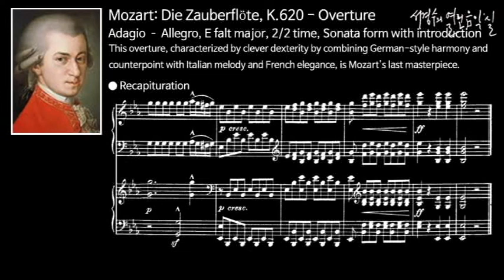모차르트: 마술피리-서곡 Mozart: Die Zauberflöte, K.620 - Overture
This overture, characterized by clever dexterity by combining German-style harmony and counterpoint with Italian melody and French elegance, is Mozart's last masterpiece.

모차르트: 마술피리-서곡
독일풍의 화성과 대위법에 이탈리아의 선율과 프랑스풍의 우아함을 결합시켜 교묘한 수완을 보인 특징 있는 이 서곡은 모차르트 최후의 명작이다.